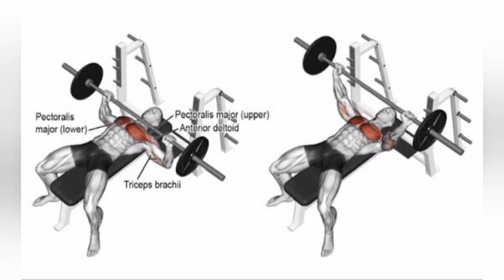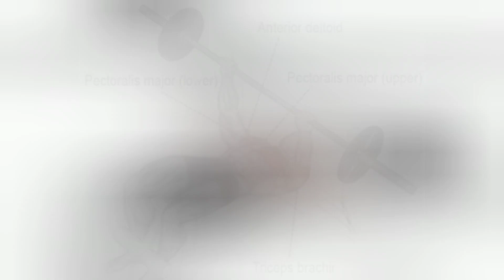HIGHLIGHT BENCH PRESS WORKOUT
1. Flat Bench Press
2. Incline Bench Press
3. Decline Bench Press

@ADE RAI OFFICIAL YOUTUBE CHANNEL  @Gym Worldz Status  @gymvirtual  @Bodybuilding Workout Routine And Diet Planing  @Body Mania  @2Nine Fit Indonesia  @Jordan Yeoh Fitness  @Family Fitness  @The Fitness Marshall  @Bodybuilding Workout Routine And Diet Planing  @BodyFit By Bagus @Bodybuilding.com @Deddy Corbuzier  @BodyFit By Bagus  @Healthy zone  @ScottHermanFitness  @Jordan Yeoh Fitness  @Family Fitness @Health Tips for You  @Tips Sehat Alami  @Eh Olahraga Yuk ‎@Dunia Ade Rai  ‎@GYM BODY MOTIVATION  ‎@Body Mania